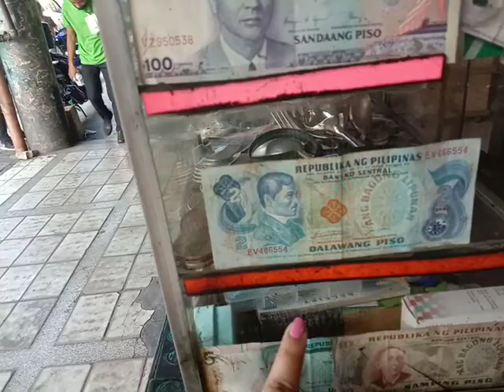December 23 2021 DownTown Central Market/SideWalk Vendors @Che che Legario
Thank you so much sa lahat..God bless... Enjoy Watching

💜 Please connect my members 💜